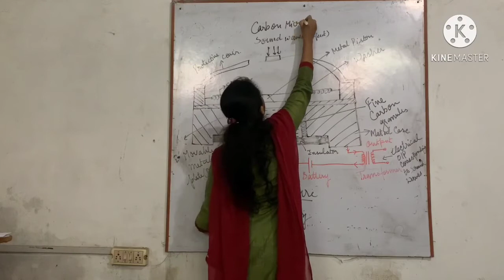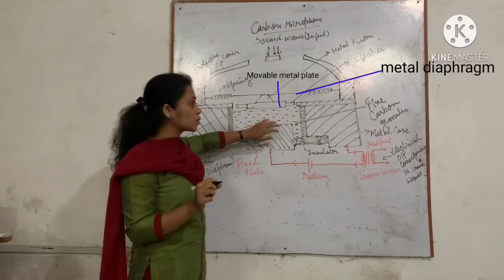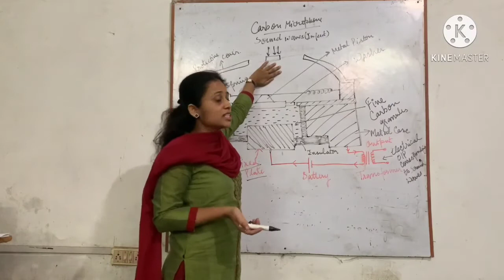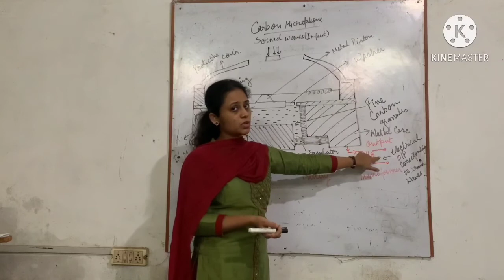Carbon Microphone part 1 || Microphone classification|| Consumer electronics|| diploma classes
Hello students,
Today we are discussing about carbon microphone
It is  the basic and important microphone
The construction and working of carbon microphone is  explained in this video . The characteristics of the carbon microphone is also discussed here .